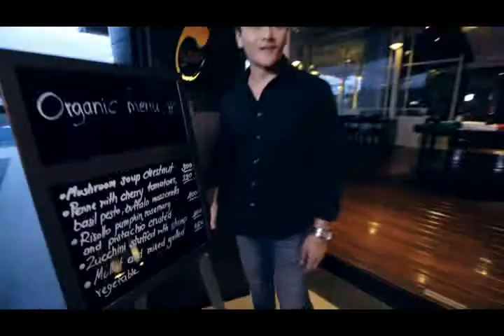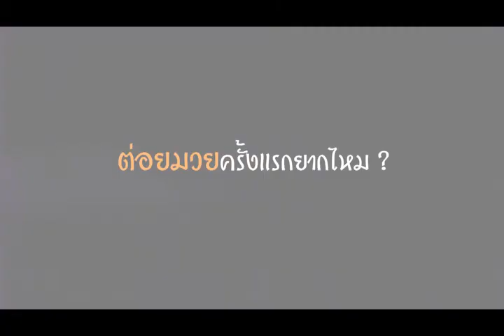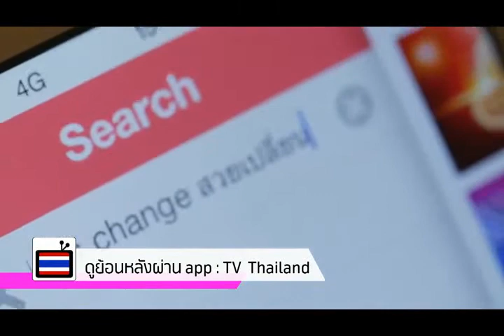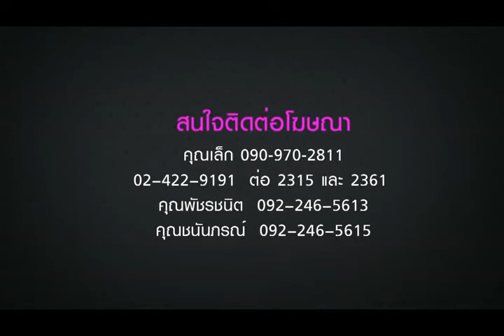Let ’s Change สวยเปลี่ยนโลก EP 83 (On Air 19-12-15) ตอน รักสุขภาพใจกลางเมือง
Let ’s Change สวยเปลี่ยนโลก EP 83 (On Air 19-12-15) ตอน  รักสุขภาพใจกลางเมือง Let ’s Change สวยเปลี่ยนโลก สัปดาห์นี้เราจะพาไปพบกับแหล่งดูแลสุขภาพสำหรับคนรักสุขภาพกันกับแหล่งออกกำลังกายกลางใจเมืองที่โอลิมปิกคลับที่มีประเภทการออกกลังกายดูแลสุขภาพที่หลากหลายประเภทให้เลืกกัน และจะพาไปเรียนมวยกับโค้ชโบกี้ กฤติกา สิทธัญ แชมป์มวยสากลอาชีพ WBC Asia ด้วยกัน ในช่วง Change Q&A ไปพบกับ นพ.เกียรติศักดิ์ เจริญพงศ์ ร่วมทำความรู้จักกับโบท็อกว่าจิงๆแล้วโบท็อกคืออะไร มีวิธีการเลือกยังไงให้ปลอดภัยกับตัวเรา